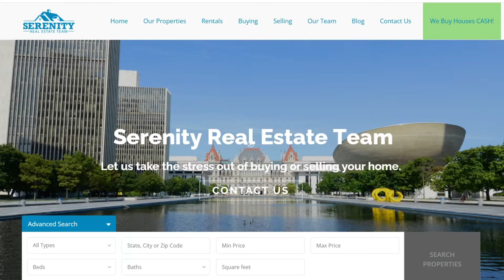"You Can't House Hack With Kids" and 5 Other Common Objections (Ft. The FI Couple)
This video is part of a longer interview with Josh and Ali, who are known as the "FI Couple."  In this part of the interview, we discussed the most common objections new investors have to house hacking their first rental property and ways to overcome and address them.

- have your applicants pay for tenant screening directly to the site

Best platform for finding off-market real estate deals (PropStream.com):
- sign up for a free 7-day trial to test it out!